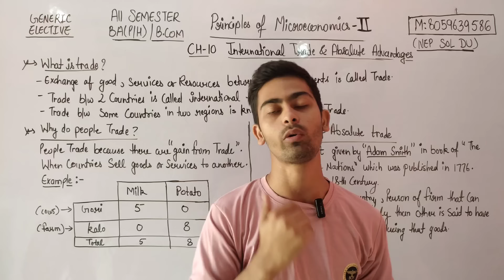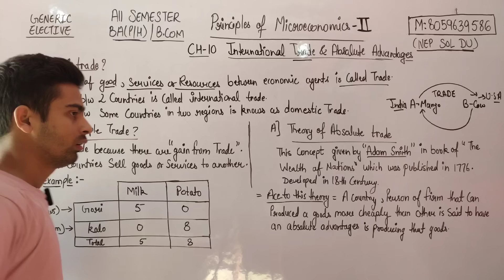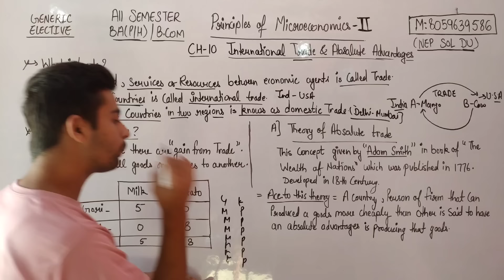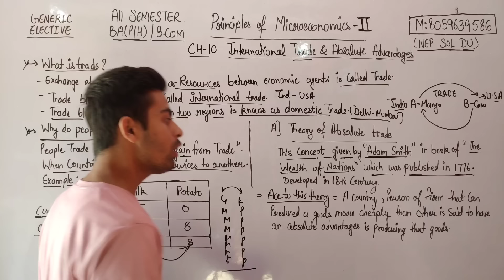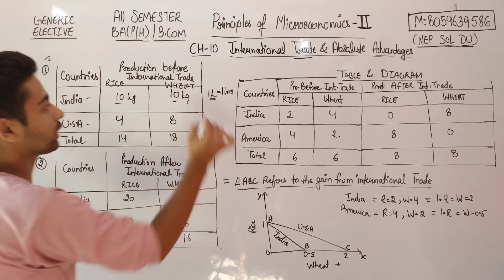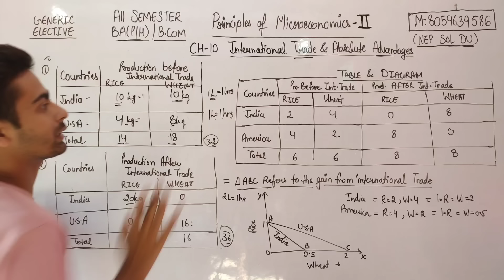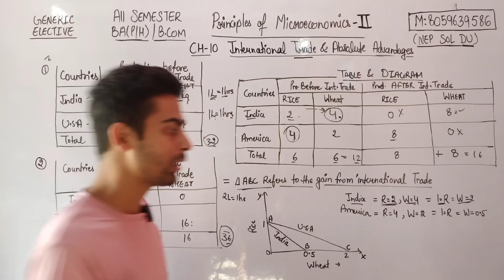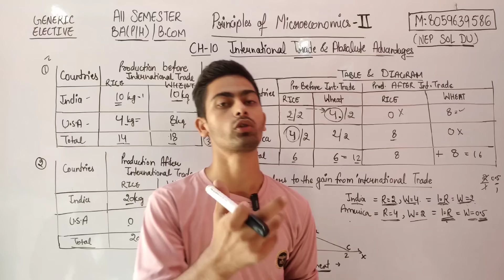CH-10 INTERNATIONAL TRADE AND ABSOLUTE ADVANTAGE | Principles of Microeconomics-II (GE) NEP SOL DU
CH-10 INTERNATIONAL TRADE AND ABSOLUTE ADVANTAGE | Principles of Microeconomics-II (GE Course)|All Semester NEP SOL DU | BA/Bcom Generic Elective courses | Types of market failure

CH-10 INTERNATIONAL TRADE AND ABSOLUTE ADVANTAGE | Principles of Microeconomics-II (GE Course)|All Semester NEP SOL DU

👇👇 TOPIC DISCUSS IN THIS CHAPTER BELOW 👇👇

LESSON 10 INTERNATIONAL TRADE AND
ABSOLUTE ADVANTAGE 167–186
10.1 Introduction
10.2 Learning Objectives
10.3 What is trade?
10.4 Why do people trade?
10.5 Theory of Absolute Advantage

✍️✍️ Students Principles of Microeconomics II (NEP) Bcom ke notes ready ho gy h kisi students ko purchase krne h too whatsapp no pr contact krke purchase kr skta h.mob: contact me (10am to 8pm) only.👈👈

Join  now!!

Devesh Mishra